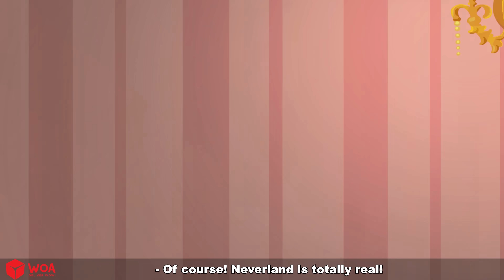Peter Pan e Suas Aventuras 🤴 Contos de Fadas 🌛 Brazilian Fairy Tales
👉 Melhor história "WOA - Poturguese Fairy Tales"
👉 Minha lista de reprodução principal:

O conteúdo do canal "WOA - Poturguese Fairy Tales" é para adolescentes de 13 a 18 anos.
Nosso conteúdo é dividido nas seguintes categorias: fábulas, contos de fadas, magia, mitos, lendas e histórias que podem ser encontradas em cada playlist específica. Espero que todos gostem do nosso canal e se inscrevam para serem notificados dos últimos uploads.

❗❗❗ Obs:
► WOA - Poturguese Fairy Tales - Todos os vídeos neste canal não são "destinados a crianças", conforme definido na Seção 16 C.F.R. LEI DE PRIVACIDADE ONLINE PARA CRIANÇAS § 312.2 não se aplica a crianças menores de 13 anos de idade. Nós e os proprietários do canal, agentes, representantes e funcionários não coletaremos nenhuma informação de crianças menores de 13 anos e certamente não permitiremos que terceiros tentem coletar informações de crianças menores de 13 anos em nome de "WOA - Poturguese Fairy Tales".